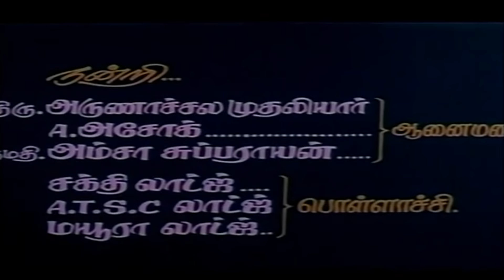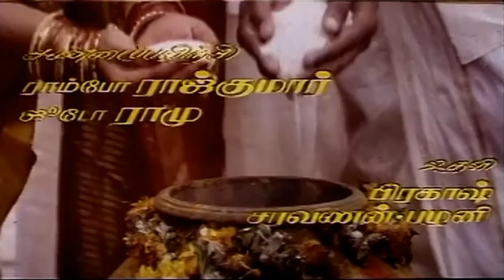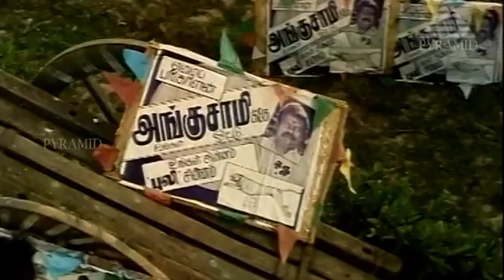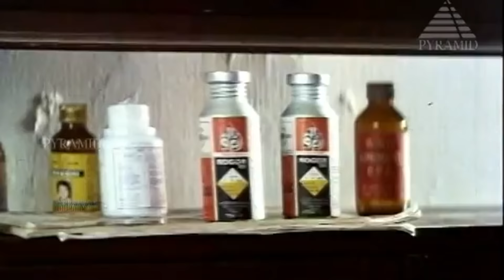Tamil Full Movie HD | Rasa Magan | Prashanth, Sivaranjani | Super hit Movie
Rasa Magan is a 1994 Tamil language film written and directed by Manivannan. The film stars Prashanth,R. Sundarrajan,Chandrasekar, Jai Ganesh, Srividya, Manivannan and Sivaranjani in the lead roles, while Ilaiyaraaja composed the film's music Illayaraja